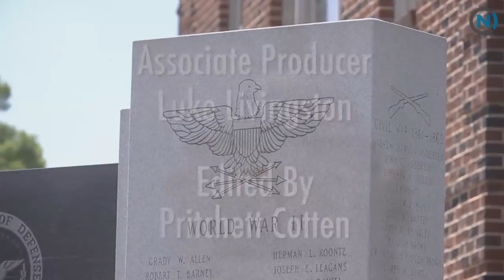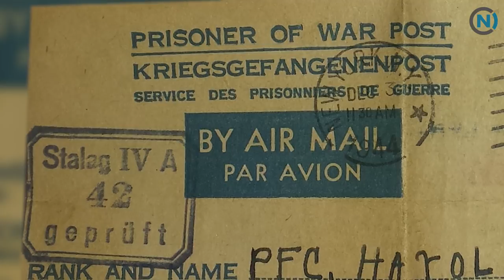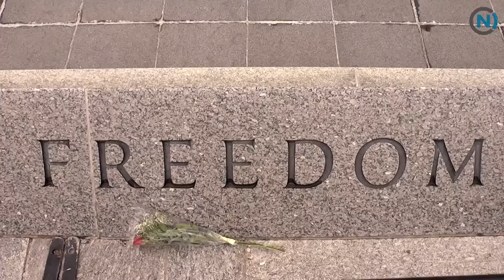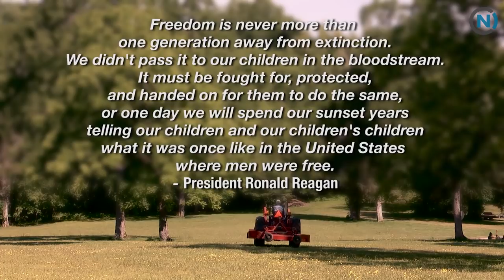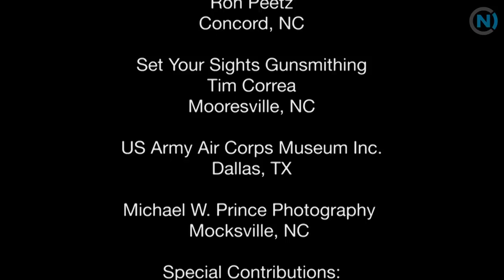From BAR To POW The Harold Frank Story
PFC Harold Frank according to 90th Division Historians is the last living survivor of D Day soldiers from CO G 2nd Battalion 357th Infantry. PFC Frank fought as a BAR Rifleman at Utah Beach on D-Day; subsequent battles in the Cotentin Peninsula, Cherbourg, Gourbsville, and Beau Coudray; the later led to his wounding, capture (July 7, 1944) and 10 months P.O.W status at Stalag IVB in Dresden / Klot